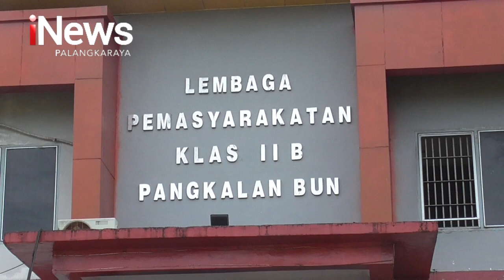PANGKALAN BUN, NAPI KASUS PERAMPOKAN KABUR DARI LAPAS PANGKALAN BUN